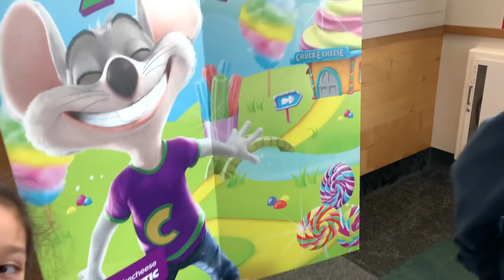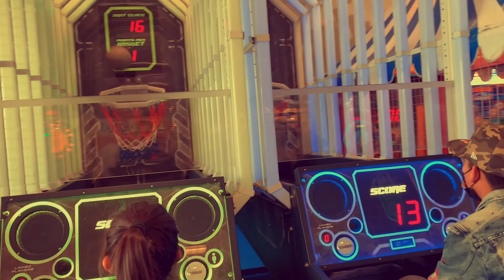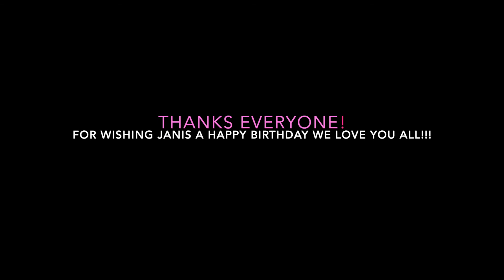Encanto Theme Birthday For Our 5 Year Old!!!